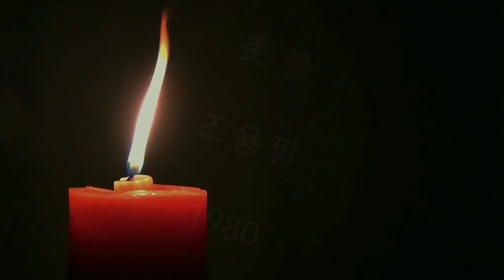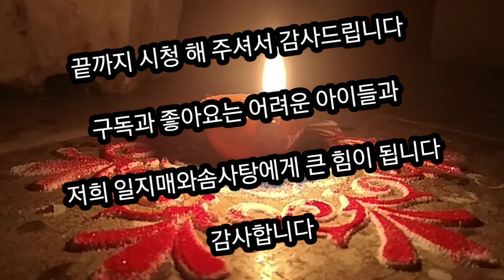조용필 촛불 가왕 조용필과 위대한 탄생 708090가요 인기가요 어린이돕기 기타연주 베이스 기타연주 밴드음악 그룹사운드 가요탑10 라이브 조용필 메들리 조용필 공연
가왕 조용필의 히트곡 촛불은

몽환적인 사이키델릭 사운드를 들을 수 있는 "촛불"이다.

TBC 드라마 "축복"의 주제가로 쓰였던 곡이다.

당연히 이 곡도 큰 인기를 끌었다. 조용필이 꽤 여러가지 시도를 했던 앨범으로,

"잊기로 했네"는 동요와 성인가요의 퓨전을, "뜻밖의 이별"에서는 디스코와 트로트의 퓨전을,

"만나게 해주"에서는 Post-disco와 트로트의 퓨전을 시도했다.

선율은 트로트지만 편곡은 댄스뮤직인 것이다.

"인물현대사"는 클린톤의 일렉기타 배킹으로 변칙적인 리듬을 만든 후 독특한

음계를 쌓아 오묘한 분위기를 풍긴다.

민요를 연구해 온 조용필의 창작 타령 "간양록"이 수록되어 있다.

임진왜란 때 일본으로 잡혀간 조선의 유학자인 강항이 고국을 그리워하며 쓴 책인

 '간양록'을 지칭하며 강항의 고국을 향한 비통함과 간절함을 느낄 수 있는 곡이다.

정규작으로 발매되긴 했지만 소속사와의 "1년 1음반 발표" 압박때문에 급속도로

제작된 음반으로 조용필 입장에서는 사실상 쉬어가는 음반이라 할 수 있다.

1집이 나온지 얼마 되지 않아 신보를 준비하다 보니 전작에 수록된 노래가 새로 편곡되어

다시 쓰이게 되었다. 조용필 본인도 무엇을 녹음했는지 기억이 안 날 정도라며 당시를

회고하기도 했으나, 조용필 주도의 창작이 적었다는 의미이지 수록곡들의 완성도가

낮은 것은 아니다. 다만 요즘이라면, 정규보다는 리패키지 형태로 나왔을 수도

있는 음반이다.

앨범 커버의 배경은 카네기 홀이다.

2집 발매 전, 카네기 홀에서 한국 가수 최초로 공연을 했다.

당시 미국에서 골프를 하던 중 눈에 골프공을 맞아 멍이 들어 선글라스를 착용한 채

공연했다고 한다.

Cho Yong-pil Candle Singer Cho Yong-pil and the Great Birth 708090 Gayo Children's Help Guitar Performance Base Guitar Performance Band Music Group Sound K-pop Top 10 Live Cho Yong-pil Medley Cho Yong-pil Performance

Korean Singer Cho Yong Pil's hit song, Candlelight

It's a "candle" where you can hear dreamy psychedelic sounds.

The song was written as the theme song for the TBC drama "Blessed".

Of course, this song was also very popular. It's an album that Cho Yong Pil tried a lot of things,

"I decided to forget" is a fusion of children's songs and adult songs, and "Unexpected Farewell" is a fusion of disco and trot,

"Let Me Meet You" attempted a fusion of Post-disco and trot.

The melody is trot, but the arrangement is dance music.

"Character Modern History" is a unique piece of electronic guitar backing by Clintone that creates an anomalous rhythm

A musical scale gives off a mysterious atmosphere.

Cho Yong-pil, who has been studying folk songs, has a creative narrative called "Kanyangrok."

Kang Hang, a Joseon Confucian scholar who was taken to Japan during the Japanese Invasion of Korea in 1592, wrote a book about his homeland

It refers to "Kanyangrok" and is a song where you can feel the sorrow and desperation for Kanghang's homeland.

Although it was released as a full-length film, due to pressure from the agency to release one album a year

It is a produced record, and for Cho Yong-pil, it can be said to be a practically resting record.

As I was preparing for the new album not too long after the first album came out, the song from the previous album was newly arranged

It has come back into use. Cho Yong Pil said he couldn't remember what he recorded

I looked back on it, but it means that Cho Yong-pil's creation was small, and the completeness of the songs in the album was

It's not low. But these days, it might have been a repackage album rather than a full-length album

It's a record that exists.

The background of the album cover is Carnegie Hall.

Before the release of his second album, he performed for the first time as a Korean singer at Carnegie Hall.

I was playing golf in the U.S. at the time, and I was bruised by a golf ball in my eyes, so I wore sunglasses

It is said that they performed.

가   사

그대는 왜 촛불을 키셨나요
연약한 이 여인을 누구에게 말할까요
사랑의 촛불이여 여인의 눈물이여
너마저 꺼진다면 꺼진다면 꺼진다면

바람아 멈추어라 촛불을 지켜다오
연약한 이 여인을 누가 누가 누가 지키랴

그대는 왜 춧불을 키셨나요
끝없는 그 이름을 누구에게 말할까요
철없는 촛불이여 외로운 불빛이여

lyrics

Why did you light a candle
Who am I to tell this weak woman
The candle of love, the tears of a woman
If you turn off, if you turn off, if you turn off

Wind, stop. Protect the candle
Who will protect this vulnerable woman

Who should I tell the endless name to
An immature candle, a lonely light